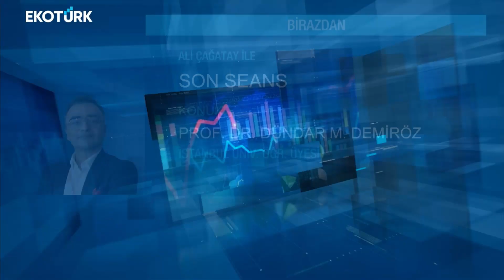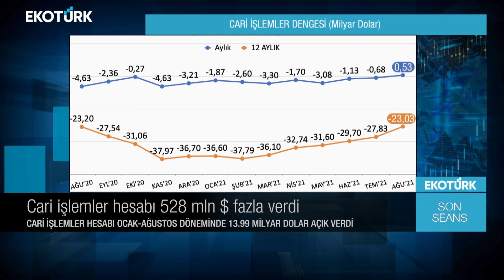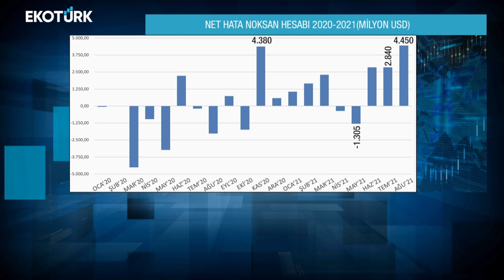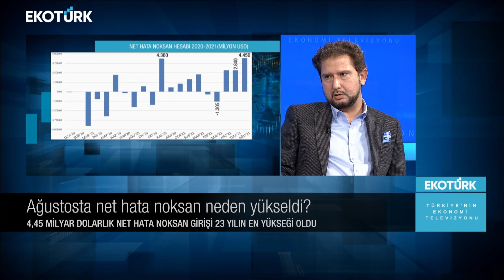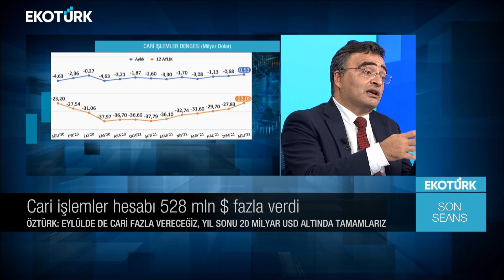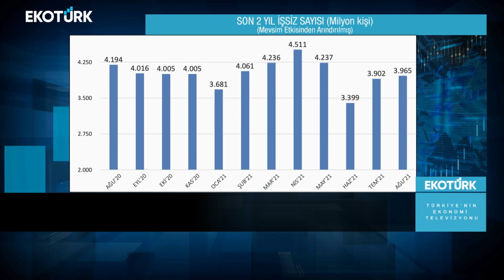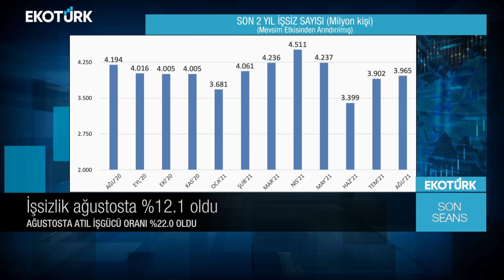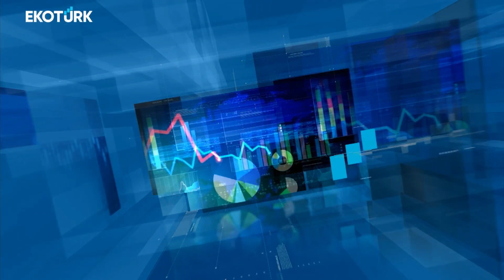Son Seans | Murat Dündar Demiröz | Emrah Lafçı | Doç. Dr. Hakkı Öztürk | Ali Çağatay | 11.10.2021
Son Seans'ta Ali  Çağatay'ın bugünkü konukları; Murat Dündar Demiröz, Emrah Lafçı ve Doç. Dr. Hakkı Öztürk oldu.